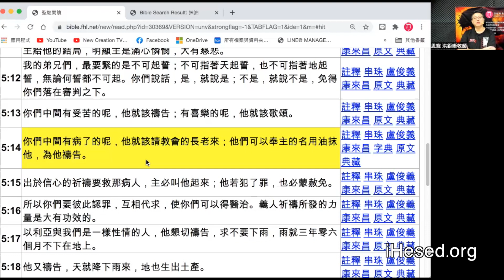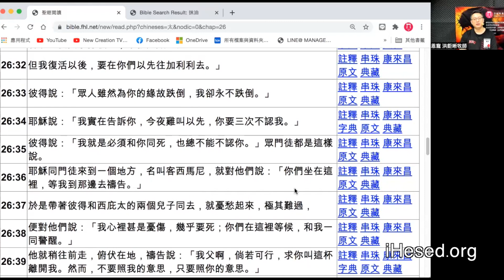揭密！聖膏油的功效｜Zoom Q&A｜聖經知識庫｜洪鉅晰牧師｜恩寵教會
本影片由恩寵教會-洪鉅晰牧師主講，採線上互動Q&A模式，幽默風趣、實用易懂，歡迎您來參加。

時間：每週日 下午 12:30-14:30

密碼：55555

壹、 台灣捐款奉獻方式：
1. 上海商業儲蓄銀行-城中分行(011)帳號：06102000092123

貳、 國際與美國捐款奉獻：
1. Zelle線上轉款
Account Name: iHesed

2. 美國支票
Title (抬頭): iHesed
Memo:不用註明
支票請寄到: Mr. Jeon-Hor Chen
19 Butler Street, Irvine, CA92612, USA

3. 銀行匯款
Account name: iHesed
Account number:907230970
Swift Code:CHASUS33
Bank name:Chase Bank

美國聯絡人: Mia Hung